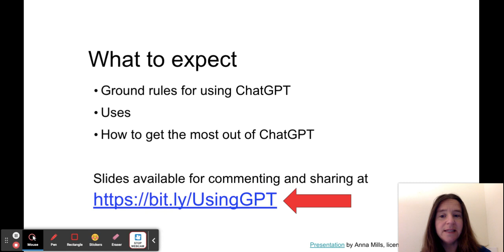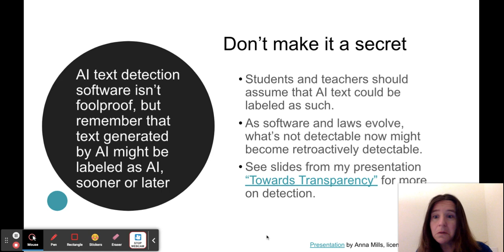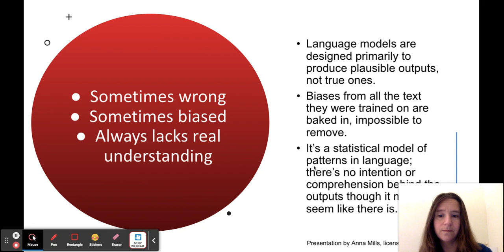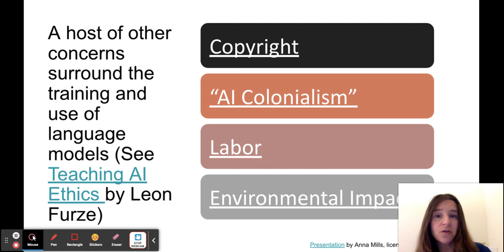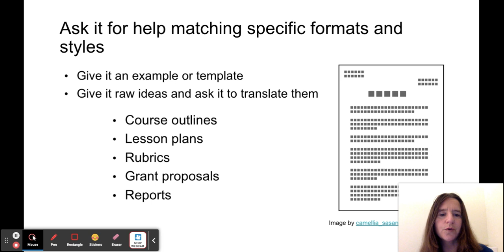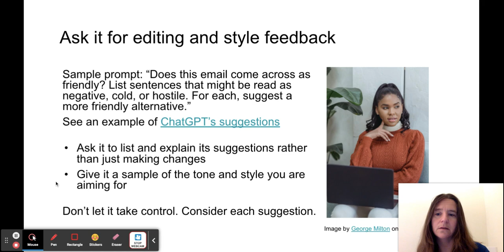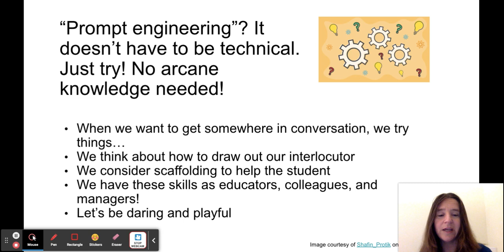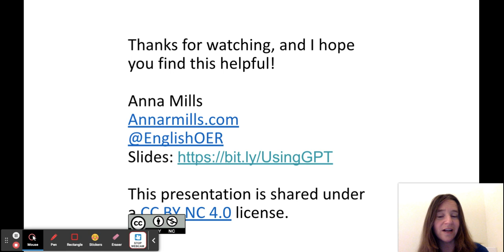Using ChatGPT in the Workplace: Strategies for Faculty, Staff, and Administrators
A presentation by Anna Mills, English Instructor at College of Marin
See the other presentations from the AI in Education: Unleashing Creativity and Collaboration webinar for the University of Kent